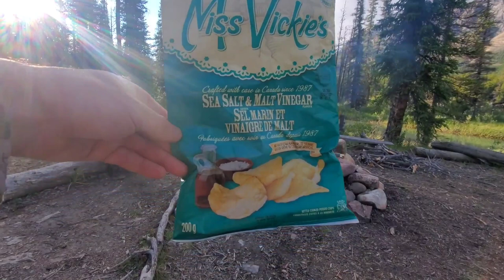4 day 3 night Backpacking trip, Cline River to Pinto Lake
.Wanda and I set out for a 4 day backpacking trip along the Cline River to Pinto Lake with our friends Bo and Nick. Our original plan to hike Coral Creek was squashed by crazy high water levels. We opted for the Pinto Lake trail due to bridges.

I've got that Instagram thing going on too..

Here is the Facebook group I hang out in!

Using them costs you absolutely nothing, and these help the channel grow! You're going to do your shopping anyways, and i get a small amount of kickback from the sale. These links help me put money back into the channel, and fund gear and trips, so it's an extremely easy way to help the channel, and costs you nada!!